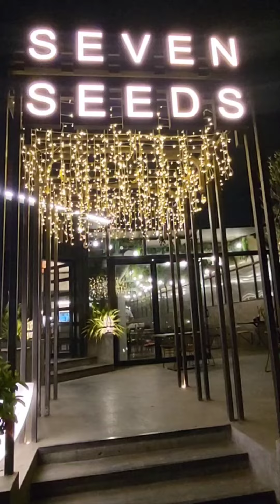Hidden Gem: Seven Seeds Cafe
Coffee Shop @Jumeirah

Location : Villa 15 51st St - Jumeirah - Jumeirah 1 - Dubai